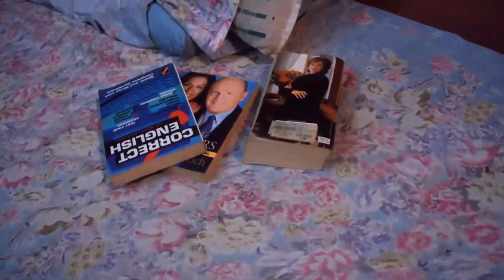DAUGHTERS LOVE - RAY EMODI, CHINONSO ARUBAYI, EBUBE NWAGBO 2023 LATEST NIGERIAN MOVIE, TRENDING NIGE